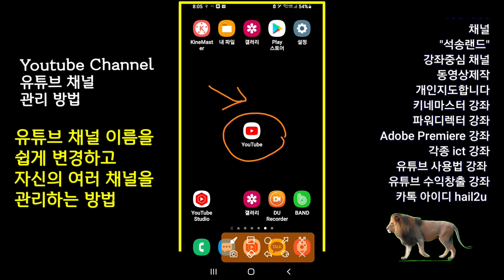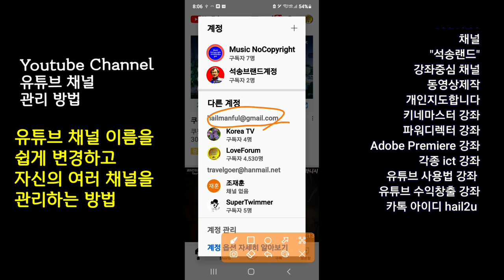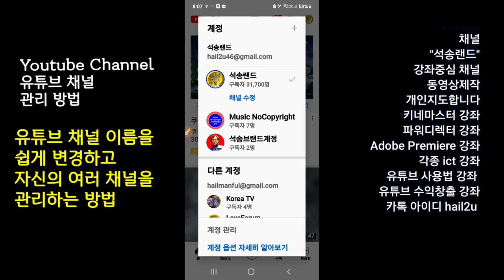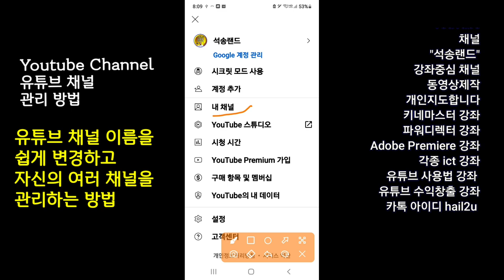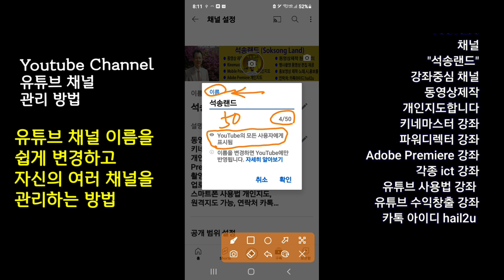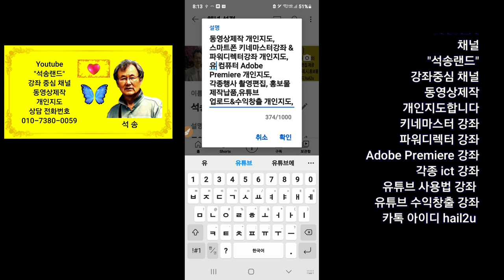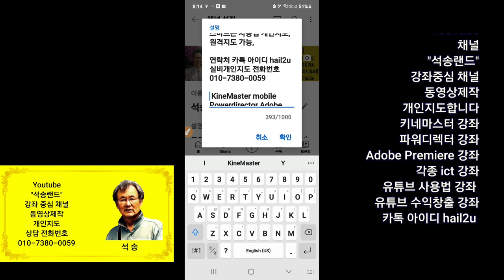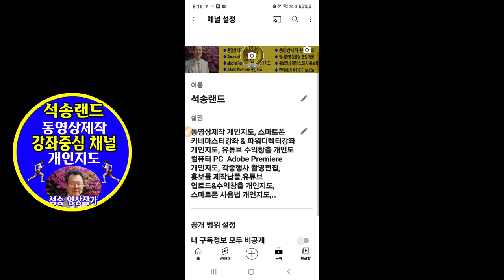유튜브 채널 이름을 쉽게 바꾸는 방법 Howto Change Youtube Channel Name 유튜브 채널 이름 변경 방법 채널 명칭 변경 방법 유튜브 초보자용 강좌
유튜브 채널 이름을 바꾸는 방법 유튜브 채널 이름 바꾸는 방법 Howto Change Youtube Channel Name 유튜브 채널 이름 변경 방법 유튜브 초보자용 강좌

ㅡㅡㅡㅡㅡㅡ

ㅡㅡㅡㅡㅡㅡㅡㅡㅡㅡ
4시간에 동영상제작 기법 배우고 유튜브에 올리고 홍보방법까지 배웁니다.

4시간 개인지도 받으면 파워디렉터

ㅡㅡㅡㅡㅡㅡㅡㅡ